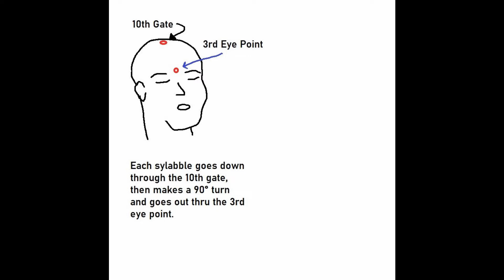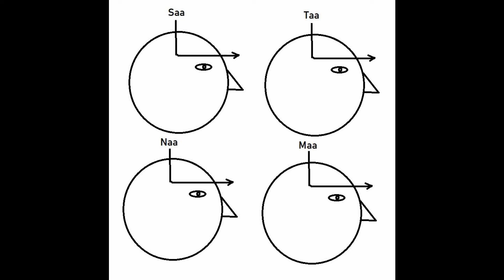Best Kirtan Krya - Sa Ta Na Ma Meditation Explained and Guided With Music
This is a full explanation of how to do Kirtan Krya, plus an 11 minute guided recording. Meditation starts at 10:00
Note: if you can't sit cross legged, you may sit in a chair with a straight back, both feet flat on the floor.
Kirtan Krya, or Sa Ta Na Ma meditation is known as the king of meditations.
It is extremely powerful and it works on multiple areas of the mind and psyche. It brings total mental balance.
Meaning: It represents the entire cycle of creation and delivery.
Saa - Infinity
Taa - Life
Naa - Death
Maa - Rebirth
It will bring greater  abitility to focus, increased intuition and creativity.
You may do it for 12 minutes ( 2 minutes each section) , 31 minutes (5 minutes each section) or any time up to 2 1/2 hours total (25 minutes per section).  Any period of time you choose to do it, just divide by 6 to get each time section.  11 minutes is the minimum for it to have much effect.